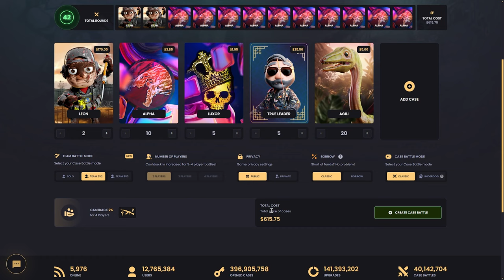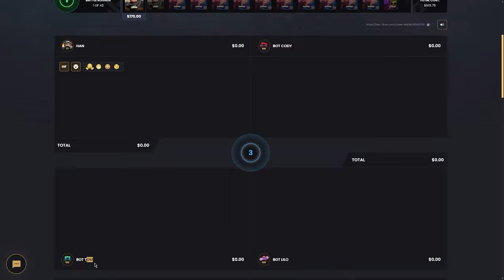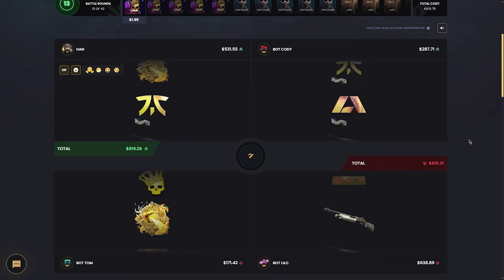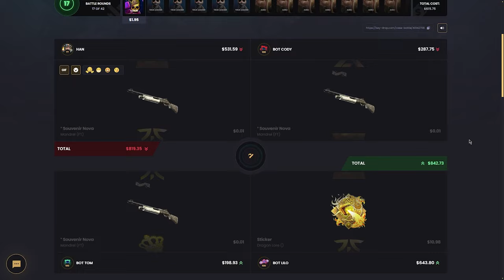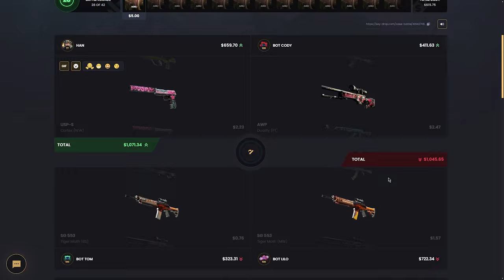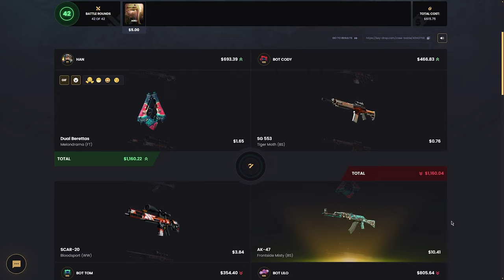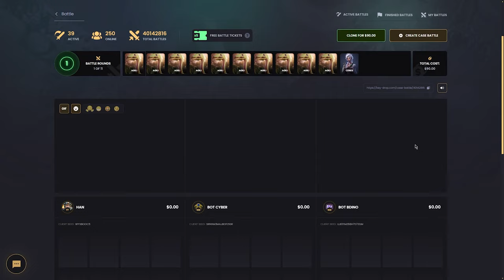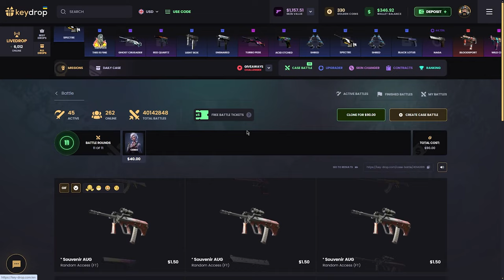HAYAT BİTTİ (!) KeyDrop Promo Code 2024: BARU